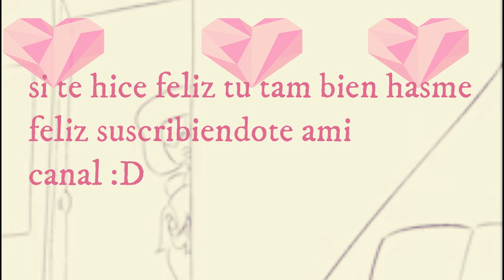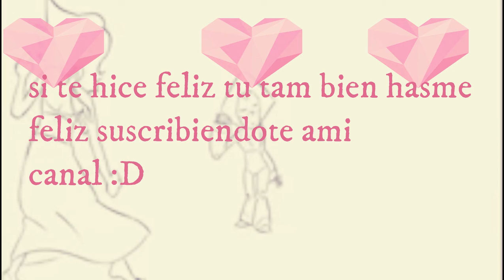¿ Estas triste deprimido o molesto ? mira este video :D